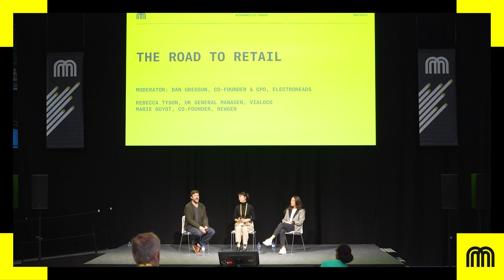What Is the Road to Retail in Micromobility?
From Micromobility Europe 2023, this sales-driven pane focuses on the micromobility retail landscape, offering valuable insights for distributors, dealers, manufacturers, and other stakeholders looking to stay ahead of the curve in this rapidly evolving market. The discussio covers a wide range of topics, including shifts in consumer preferences and behavior, emerging technologies and innovations, changes in distribution channels and sales models, and the impact of macroeconomic factors.